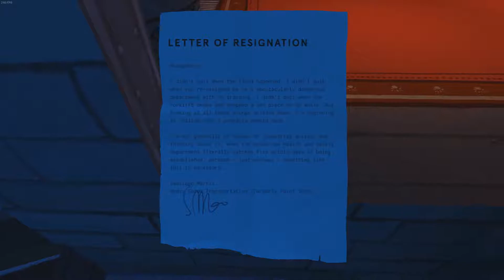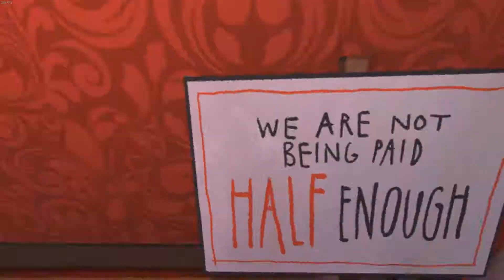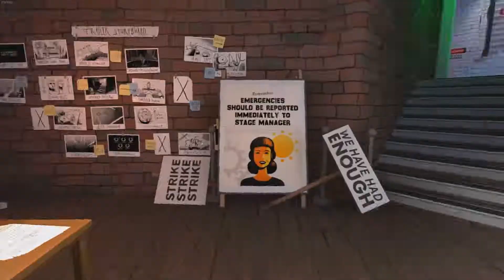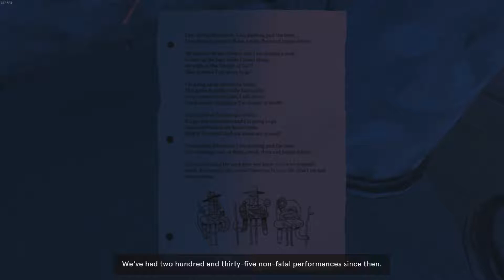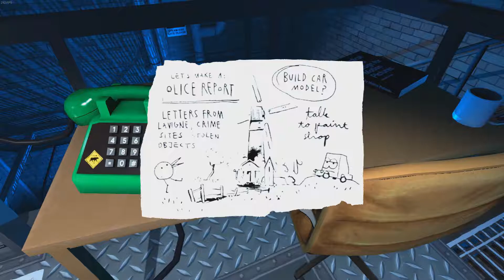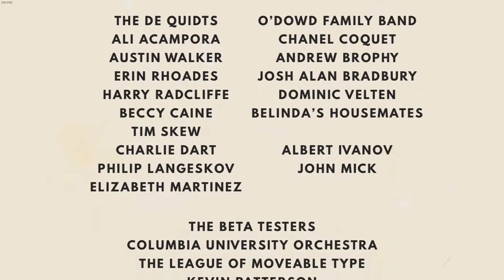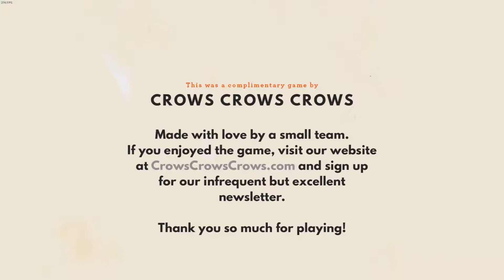Dr Langeskov, The Tiger, and The Terribly Cursed Emerald A Whirlwind Heist......um....yeah....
I dare you to play this game.